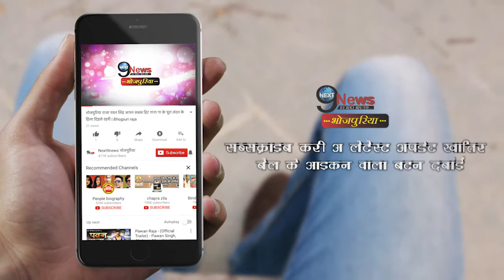शूटिंग के दौरान खेसारी हुए घायल, हो गया ऐसा हाल | Khesarilal injured on shooting